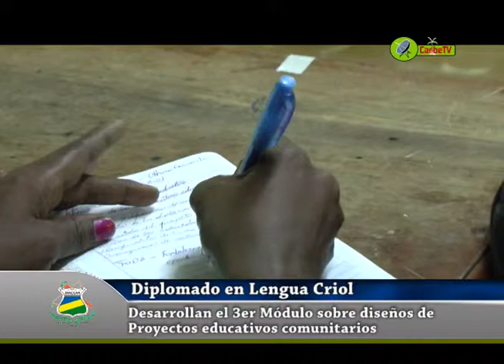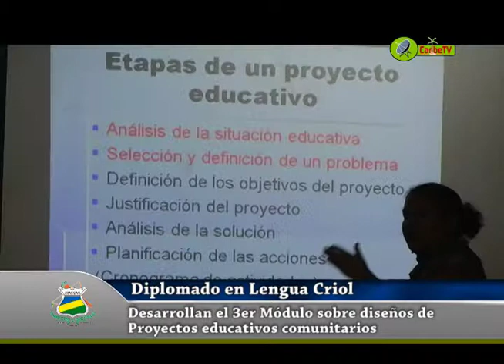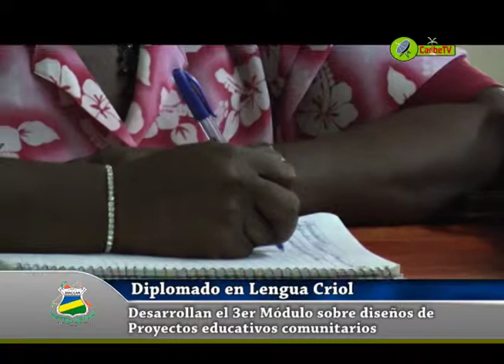Diplomado en Lengua Criol